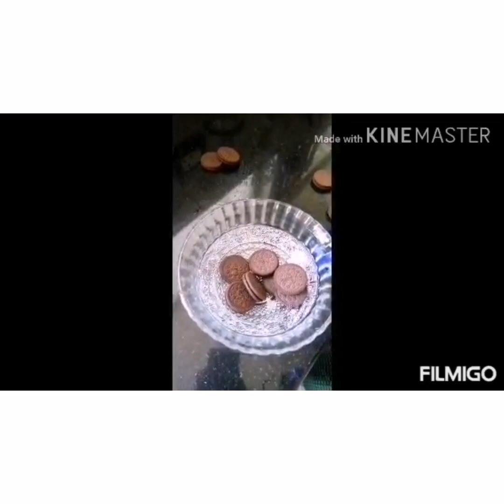Stuffed oreo balls/yummy/no baking/delicious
Oreo balls stuffed with oreo cream
Ingredients
2packt oreo biscuit
Milk as needed
1 tsp vannila essence
Melted choclate
Melted white choclate
Thanku😊